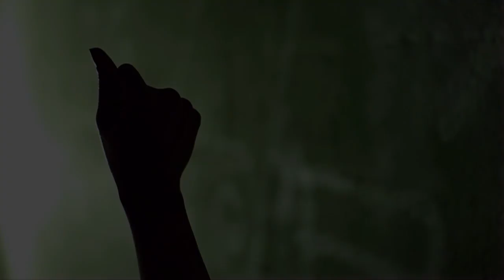Miss Mykie - Motivation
My Me-Mix of Kelly Rowland's Motivtion - Houston Leggggo! Featured on That Pink That Green: Vol. 4